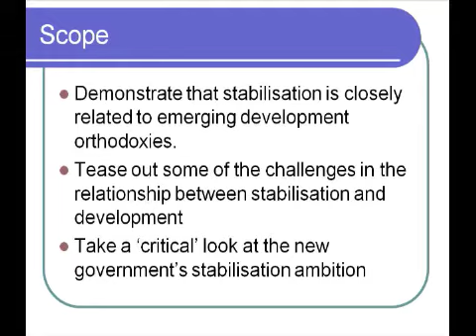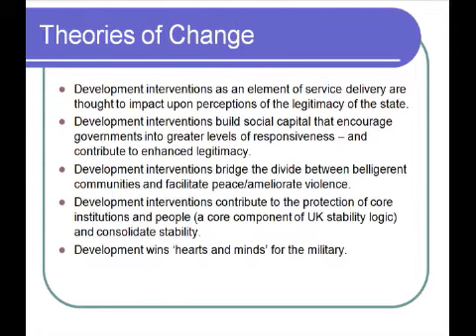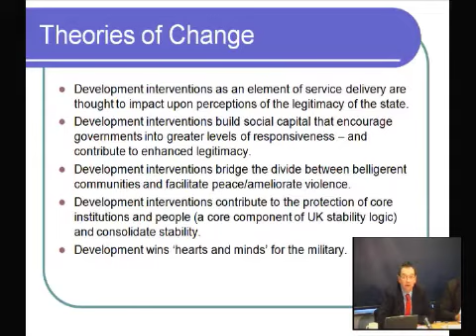Stuart Gordon - Associate Research Fellow, Chatham House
Stuart Gordon - ;Associate Research Fellow, Chatham House - Discussed whether stabilisation represents a new and positive paradigm for undertaking development in fragile states, or a significant 'securitisation' of aid that undermines international efforts to tackle poverty. This event Stabilisation and the implications for development in fragile contexts was held on the 29th Nov 2010, from 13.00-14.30, at ODI's offices in London.